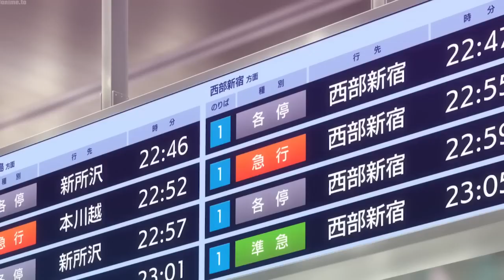CAN I ATTRACTIVE ?